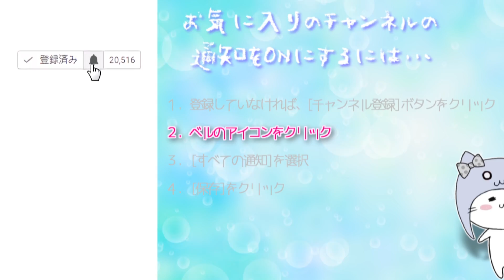その人ストーカーじゃないの？ときめーたー Part 1 [バカゲー]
今日の一言
ゲーム隠されたあの子のおねえちゃんの話？

BGM
DOVA-SYNDROME